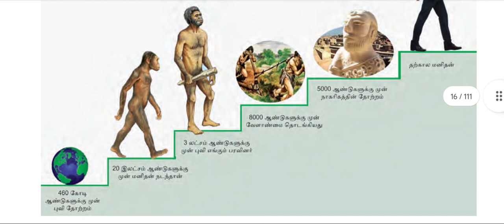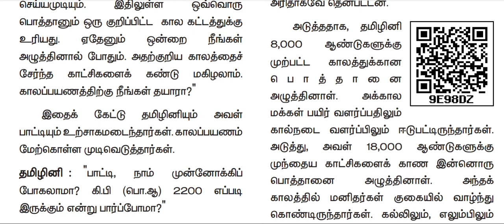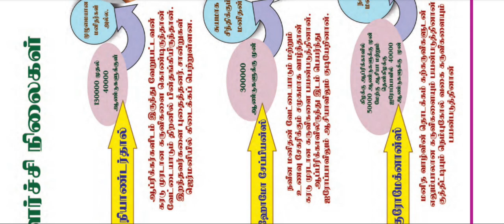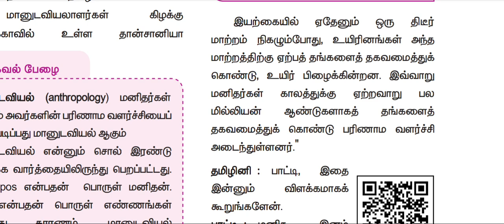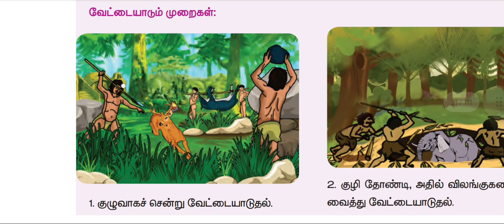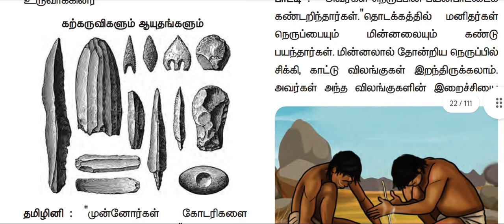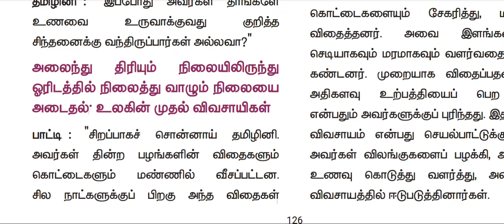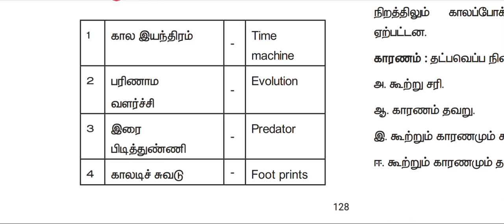6 th STD lesson/social /மனிதர்களின் பரிணாம வளர்ச்சி